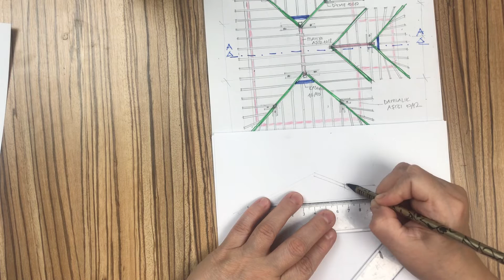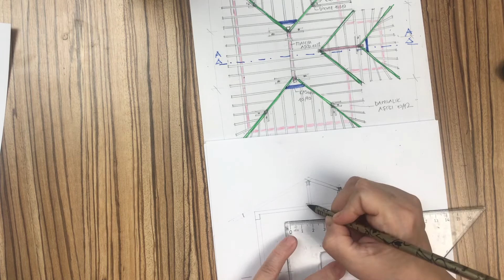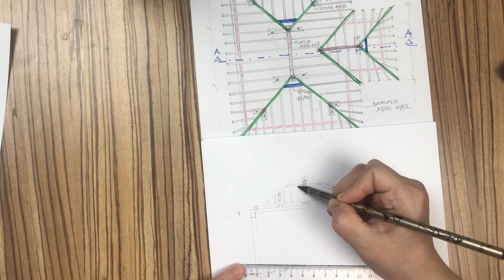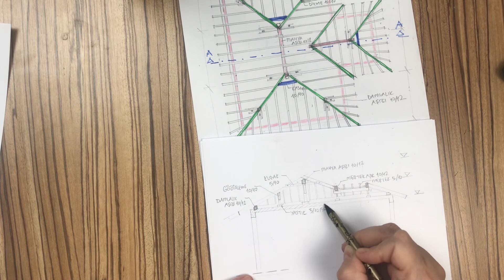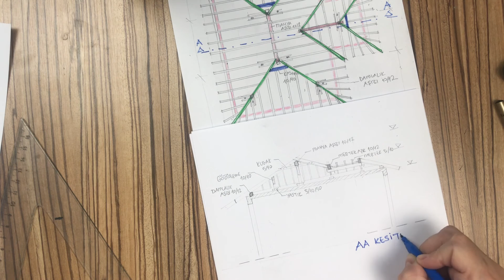KIRMA ÇATI KESİT ÇİZİMİ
Bu videoda Kırma Çatı Kesit çizimini bulabilirsiniz. Elbette istenirse diğer yalıtım detayları ve kaplama malzemeleri de işlenmelidir. Bu içeriklerimizi ve videolarımızı geliştirmemize yardımcı olacaktır.